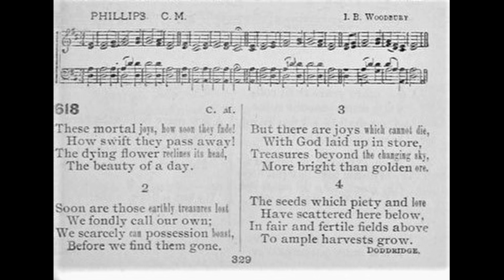These Mortal Joys, How Soon They Fade (Phillips) CM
Text: Philipp Doddridge
Tune: Phillips by: I B Woodbury

1 These mortal joys, how soon they fade!
How swift they pass away!
The dying flower reclines its head,
The beauty of a day.

2 The bags are rent, the treasure's lost,
We fondly called our own:
Scarce could we the possession boast,
When, lo! we found it gone.

3 But there are joys that cannot die,
With God laid up in store;
Treasure, beyond the changing sky,
Brighter than golden ore.

4 To that my rising heart aspires,
Secure to find its rest,
And glories in such wide desires,
Of all its wish possessed.

5 The seeds which piety and love
Have scattered here below,
In the fair, fertile fields above,
To ample harvests grow.

6 The mite my willing hands can give,
At Jesus' feet I lay;
Grace shall the humble gift receive,
And Heaven at large repay.